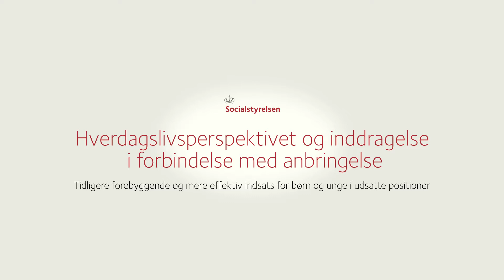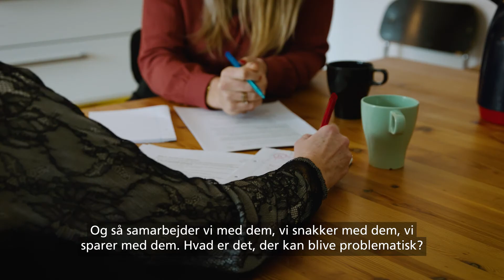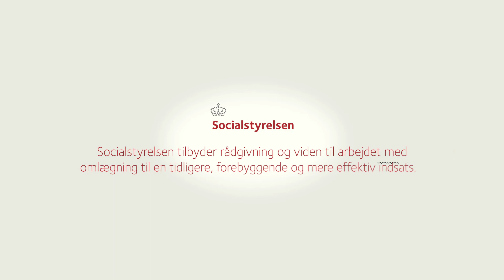Hverdagslivet og inddragelse i forbindelse med anbringelse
I filmen fortæller fagpersoner om deres fokus på hverdagslivet gennem systematisk inddragelse af barn/ung, familie og netværk ved tilrettelæggelse af indsatser i forbindelse med anbringelse.